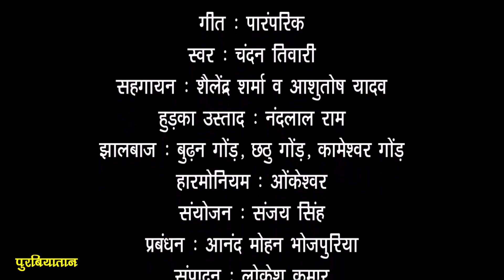झलकूटन | हुड़काबाजी | बम भोले बाबा, कहवां रंगवलs पागड़िया | चंदन तिवारी : Chandan Tiwari